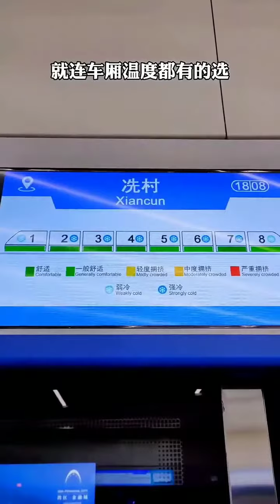¿Qué tan rápido es el metro en China? ¡La velocidad es comparable a la del tren de alta velocidad!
La línea 18 del metro de Guangzhou es la línea de metro más rápida de China.